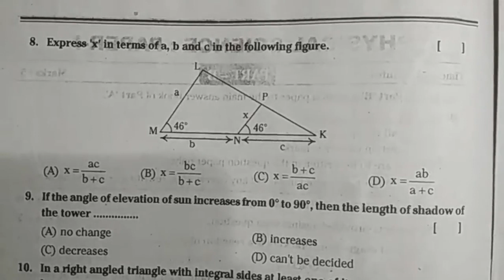10th class maths sa1 question paper | class 10 summative maths exam | part b questions & answers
fa2 maths paper class 10 2022, fa-2 maths paper class 10 2022, sa1 maths paper class 10 2022, sa-1 maths paper class 10 2022,

10th class mathematics Summative Assessment Model Test Paper 2021| maths sa guess paper 2021 class x

10th maths sa paper | mathematics sa1 past paper | previous paper maths sa1 | sa1 test paper maths

sa mathematics exam model test paper class x | 10th class summative question paper | sa maths paper

10th class mathematics sa practice paper | maths summative test paper class x | sa maths past paper

class 10 maths sa objective test paper preparation notes Mensuration |10th maths sa part b questions

maths sa1 question paper class 10 : 10th sa maths test paper objective questions answers | sa1 maths

10th class fa maths practice papers 2022,
10th class fa1 maths practice papers 2022,
10th class fa-1 maths practice papers 2022,
10th class fa2 maths practice papers 2022,
10th class fa-2 maths practice papers 2022,
10th class sa maths practice papers 2022,
10th class sa1 maths practice papers 2022,
10th class sa-1 maths practice papers 2022,
10th class sa2 maths practice papers 2022,
10th class sa-2 maths practice papers 2022,
10th class fa&sa maths practice papers 2022,
10th class formative maths practice papers 2022,
10th class summative maths practice papers 2022,